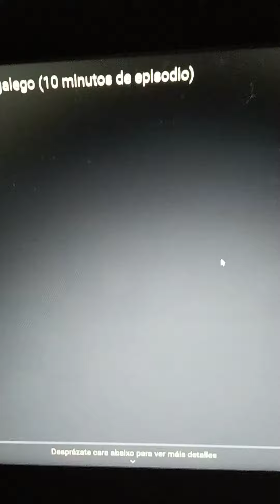O Inspector Gadget. Entrada en galego.